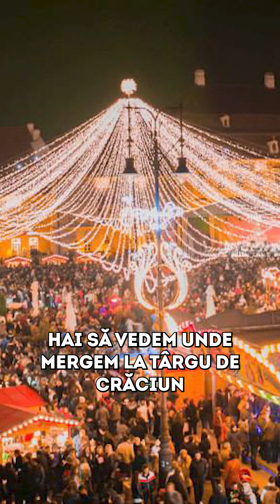Pregătiri de Crăciun la 20 de grade Celsius!